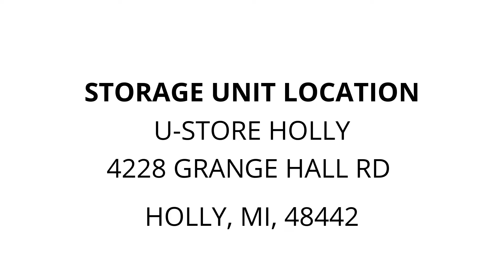U-Store Holly - Unit 12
This unit contains bird cages, a dresser, a chair, a baby stroller and many furniture items